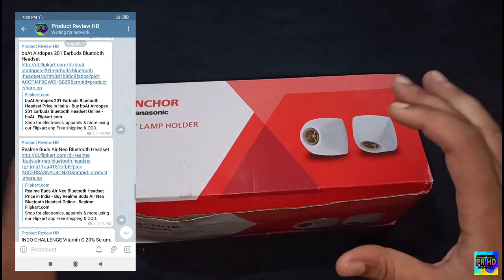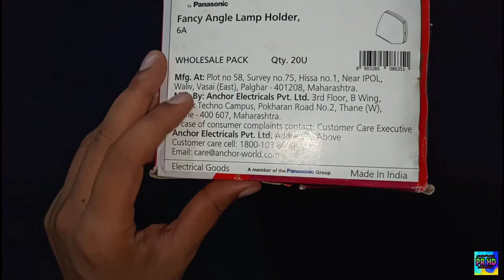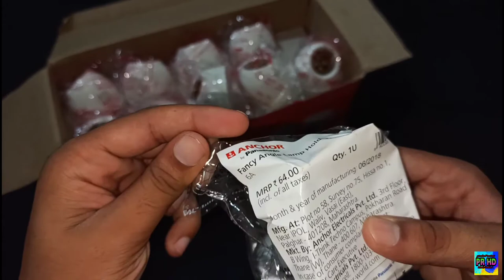Anchor fancy lamp holder/Best holder in market/Review in hindi🇮🇳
Dosto iss video ma maine ANCHOR FANCY LAMP HOLDER ka review kiya hai jo maine ek local store sa purchase kiya hai..

PRODUCTS I USE TO MAKE VIDEO👍

This Bulb holder is made of polycarbonate to offer optimum durability.Elegant design bulb holder add a aesthetic look signifying safety and   reliability . This safe electrical device is suitable for every household and is useful for smooth functioning of appliances.